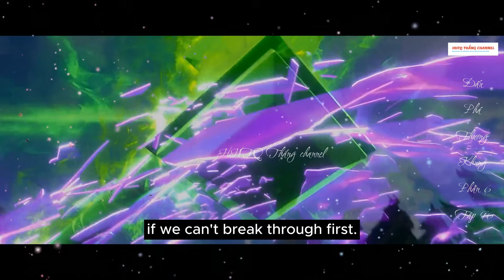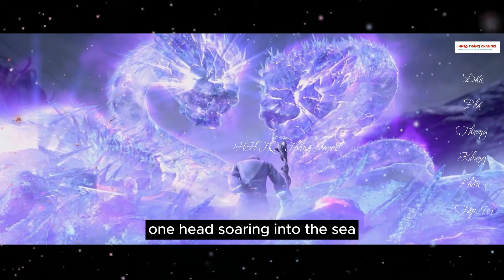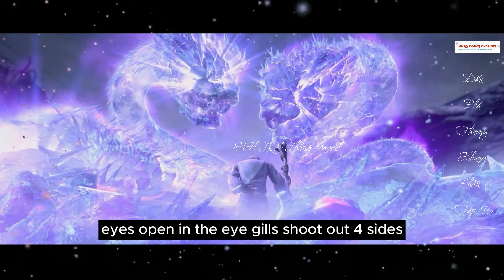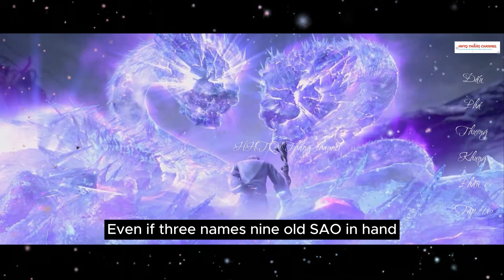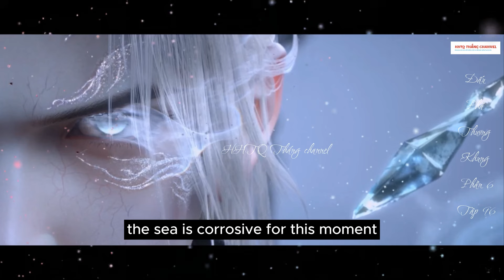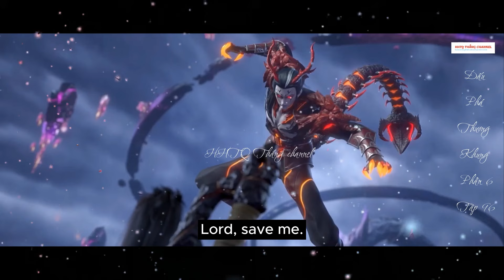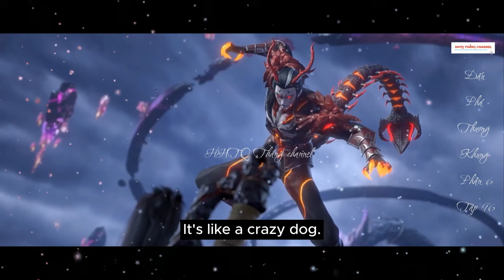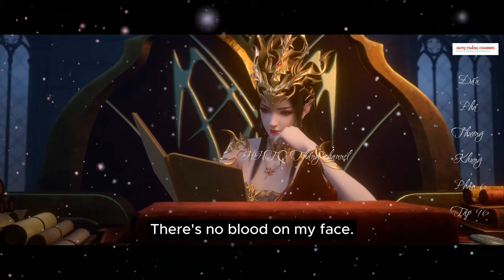Đấu Phá Thương Khung Phần 6 Tập 96 Vietsub Thuyết Minh 1080P | 斗破苍穹年番 第 6 部分96集 | HHTQ Thắng channel